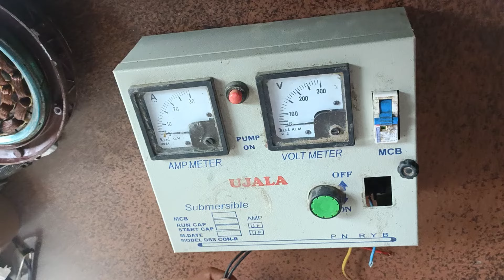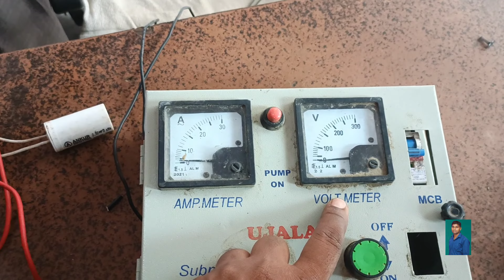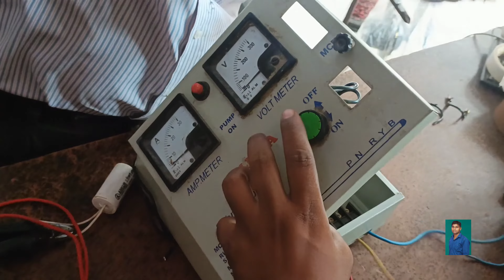Submersible Pani nahin de raha hai | समर्सिबलपानी नहीं दे रहा है | how to submersible repair | 3